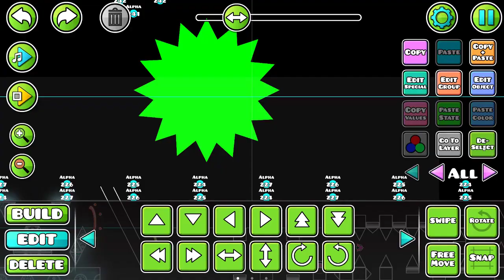Speedbuild : Freedom Dive "Solaris" Rotating Background | Geometry Dash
Finally a new rotating bg. The block design in the previous part took 8 hours for a 5 seconds part, so I was really happy when I finished it and I started this bg :) I love making these bg, and I'm so glad my community love them :D
I think it's the best of the 3 Godlike backgrounds, but you can tell me your favorite in the comments ;) This is probably my final godlike rotating bg before a long time, because I want to try to create other bg, like, maybe, a rainbow tree ? Tell me your ideas in the comments ;D

Creation time : 1 hour and 30 minutes
Objects : 623
Speed : x8

Songs :
1f1n1ty + LOrbSheddy - Dark Matter Suite
Darkmetroidomega - The Final Phase